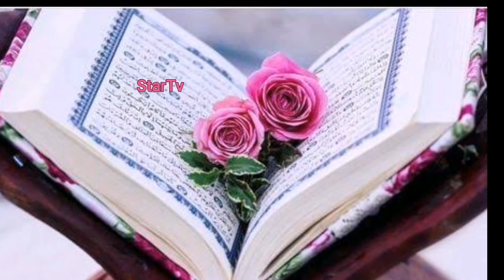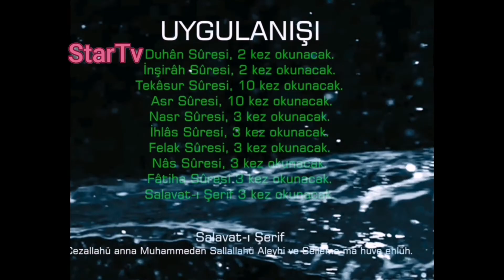Büyüyü yapana geri iade etme Duası İnşallah!! Büyü yapan yaptıran Rabbim kahru perişan etsin inşalla